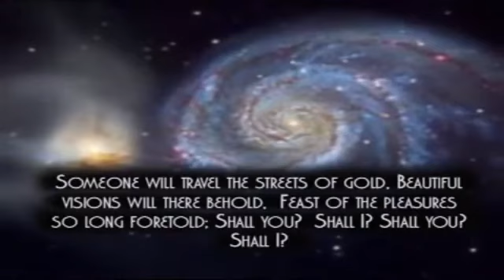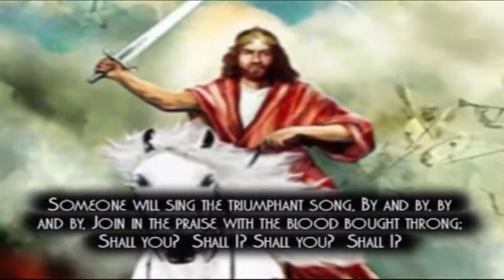Shall You shall I